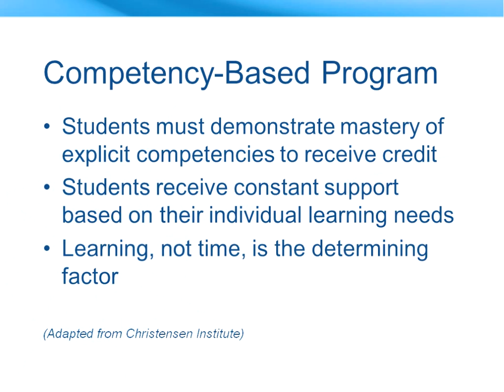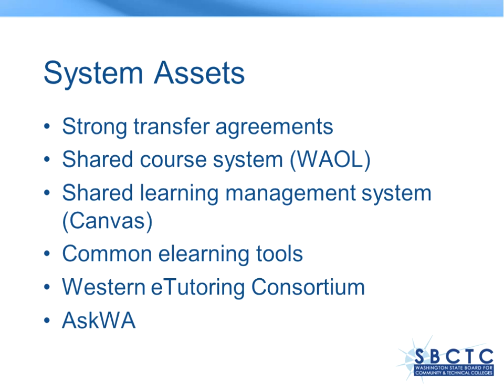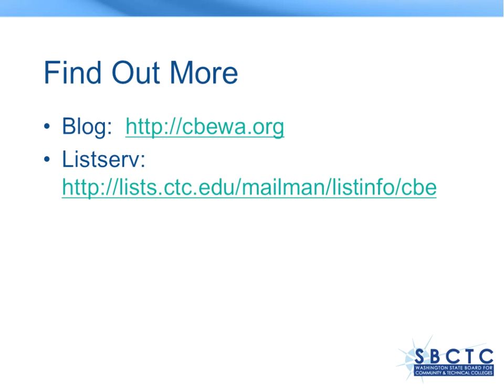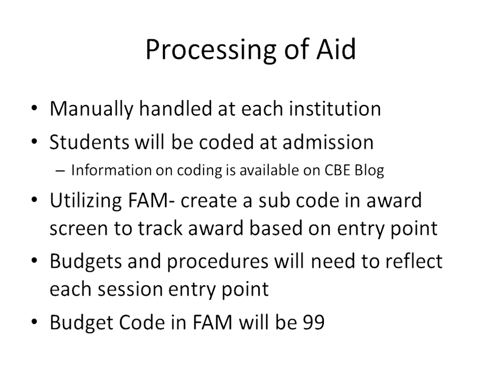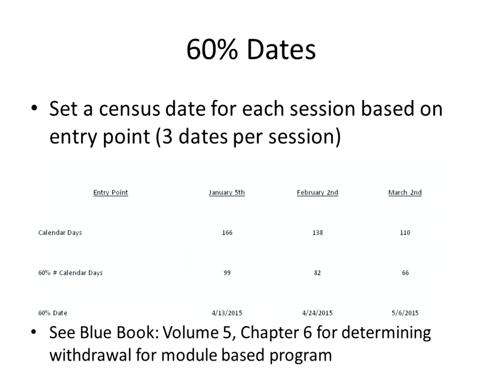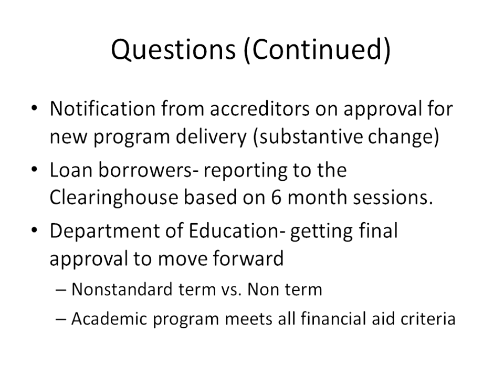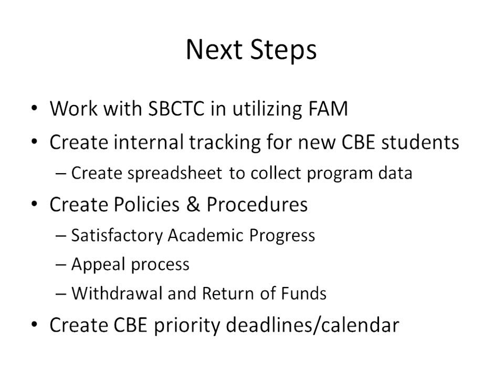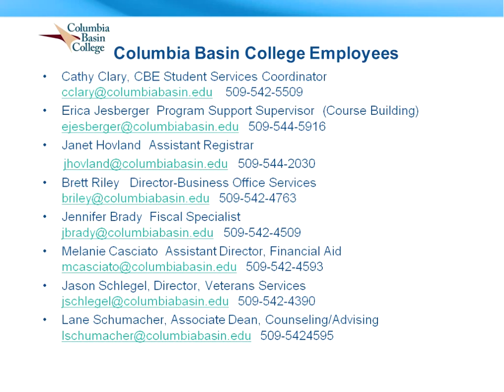CBE Financial Aid Planning Meeting 10.24.2014